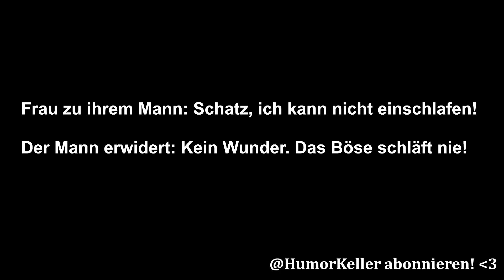Mann ärgert seine Frau! | HumorKeller Böser Witz 85 (2023)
Damit hat sie nicht gerechnet! Gut gekontert!

Hier nochmal der ganze Witz zum Mitschreiben:

Frau zu ihrem Mann: Schatz, ich kann nicht einschlafen!

Der Mann erwidert: Kein Wunder. Das Böse schläft nie!